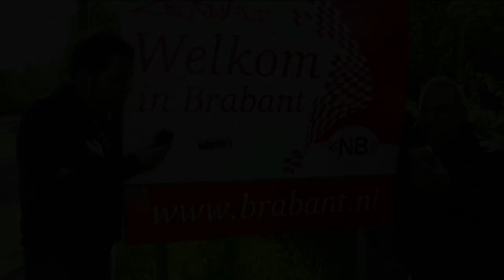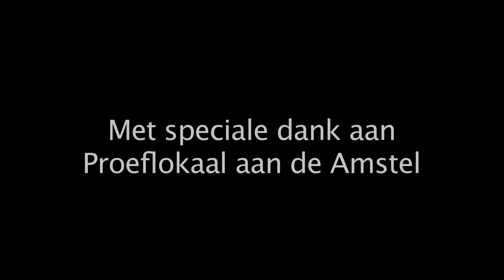LEF - Vriendschap voor het leven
Lytse Hille en Frank Verkooyen (afgekort als Lytse En Frank -LEF) hebben hun krachten gebundeld en brengen een ode aan hun vriendschap! Brabant en Friesland ontmoeten elkaar in deze hilarische clip!